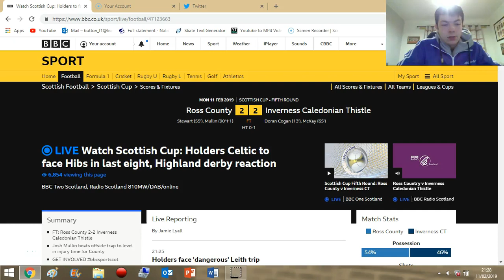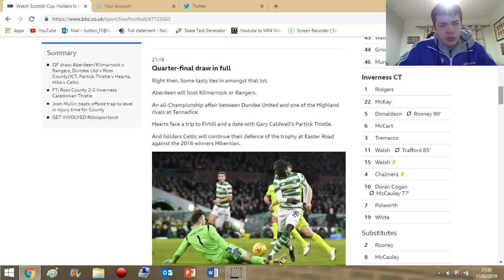ABERDEEN DRAW RANGERS/KILLIE! SCOTTISH CUP QF DRAW REACTION!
SOME EPIC TIES REVEALED!